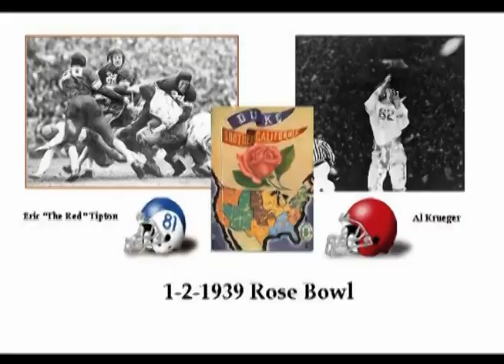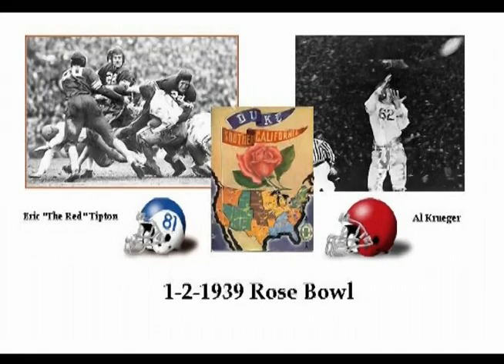1939 - Rose Bowl - #3 Duke vs #7 USC (Radio Merge)